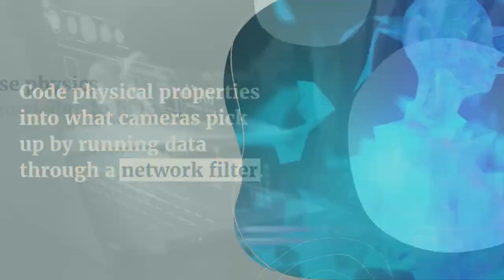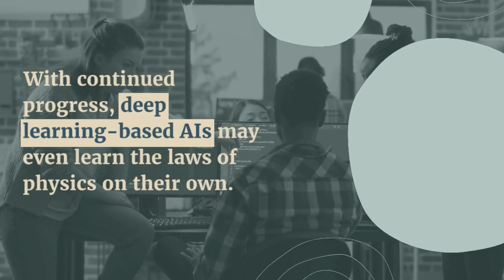AI Revolution: Merging Physics and Data for Enhanced Computer Vision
Immerse yourself in the transformative world of AI as we dissect a pioneering study from UCLA and the United States Army Research Laboratory, highlighting the merging of physics and data in AI's computer vision. This video illuminates the cutting-edge approach that fuses data-driven AI methodologies with physics-based awareness, drastically altering how AI machinery perceives and interacts with its surroundings in real-time. Delve into the depths of this hybrid AI methodology that is fine-tuning precision in autonomous vehicles and robotic actions, and discover how it's paving the way for AI to independently comprehend the laws of physics. Featuring rich insights from distinguished researchers including Achuta Kadambi, Celso de Melo, Stefano Soatto, Cho-Jui Hsieh, and Mani Srivastava, we unfold the three key integrative methods of physics and data in optimizing computer vision AI. We also offer a sneak peek into the impressive outcomes already making waves in the AI arena. Essential viewing for enthusiasts at the intersection of AI, machine learning, and computer vision, this exploration of data and physics synergy is at the vanguard of AI evolution. With support from the Army Research Laboratory, the National Science Foundation, and more, this groundbreaking research is pushing AI innovation to unprecedented heights.